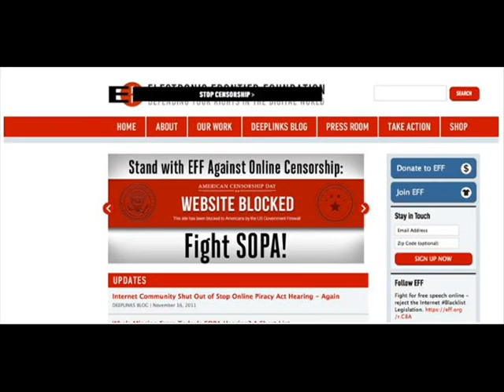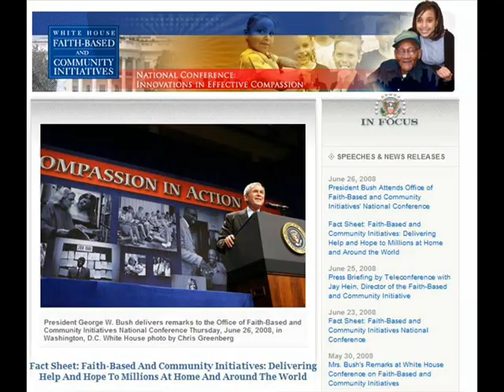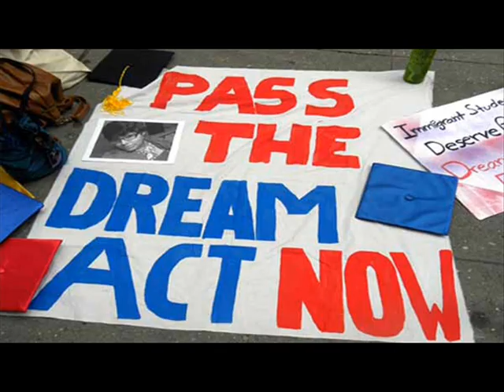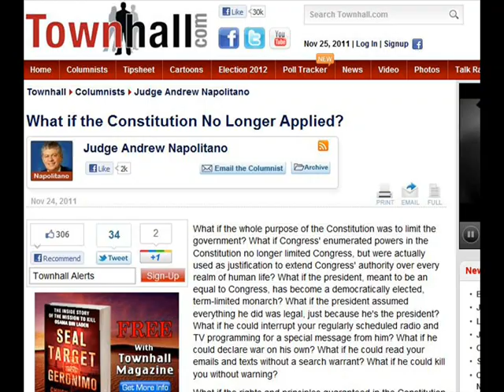Out of the Mouths of Babes and Fools